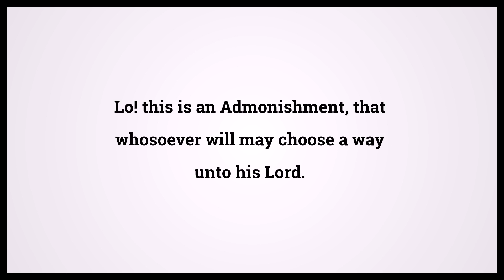Quran The Man 76:29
Video shows Quran The Man Chapter 76 Verse 29: Lo! this is an Admonishment, that whosoever will may choose a way unto his Lord. Powered by MaryTTS. Holy Qur'an 76:29 Surah : Ayah